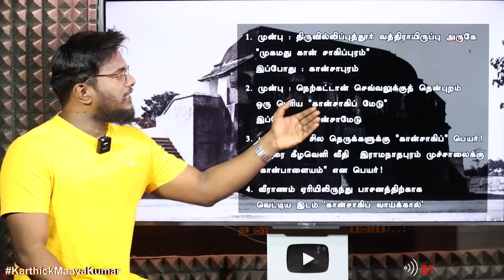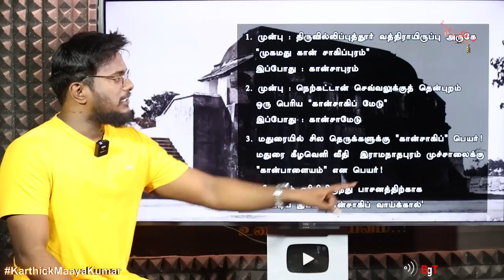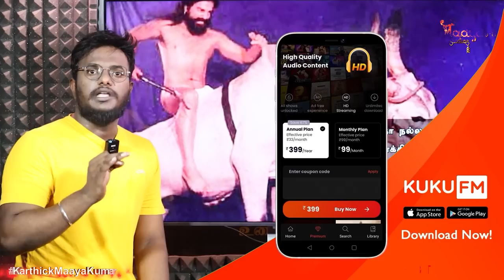"மருதநாயகம்" உண்மைக் கதை! | True Story of Marudhanayagam | Kamal Haasan's Dream | Queen Elizabeth II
முதலில் வரும் 1000 சந்தாதாரர்களுக்கு மட்டுமே 50% தள்ளுபடி கட்டணம்... சீக்கிரம் முந்துங்கள் நண்பர்களே...!

"மருதநாயகம்" உண்மைக் கதை! | The True Story of Marudhanayagam | Kamal Haasan's Dream | Queen Elizabeth II | Karthick MaayaKumar | BIG TOPIC | Episode 1318 |

@ karthick_maayakumar